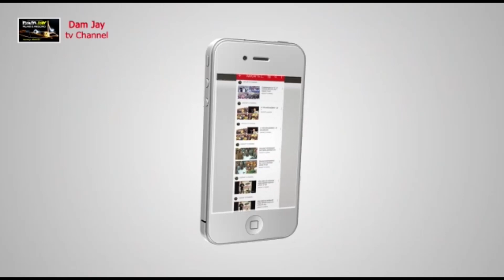Alh.Yinka Qudri prayed for their fans both home and abroad